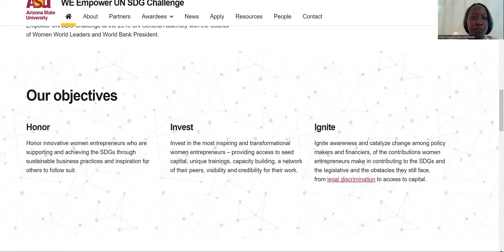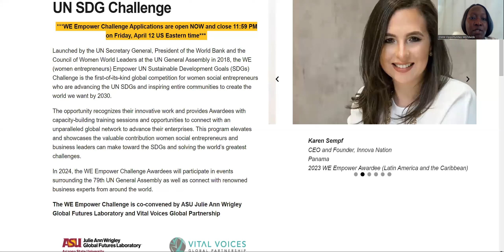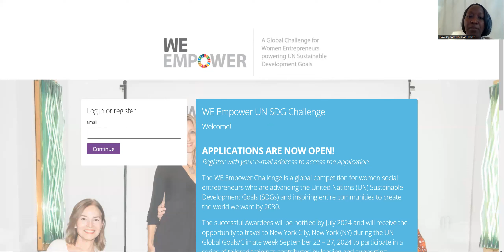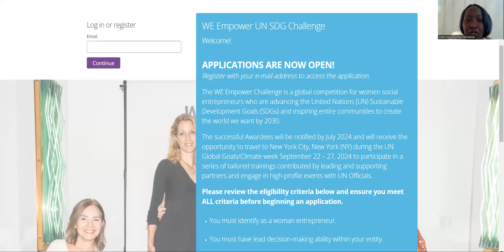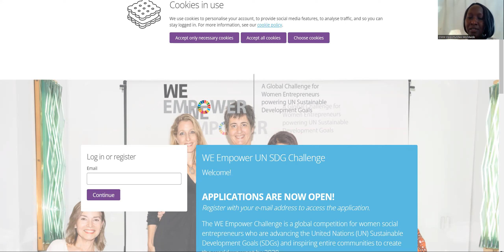Call for entrepreneurs . Fully funded to New York Sept 2024 . We Empower UN SDG Challenge 2024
Launched by the UN Secretary General, President of the World Bank and the Council of Women World Leaders at the UN General Assembly in 2018, the WE (women entrepreneurs) Empower UN Sustainable Development Goals (SDGs) Challenge is the first-of-its-kind global competition for women social entrepreneurs who are advancing the UN SDGs and inspiring entire communities to create the world we want by 2030.

The opportunity recognizes their innovative work and provides Awardees with capacity-building training sessions and opportunities to connect with an unparalleled global network to advance their enterprises. This program elevates and showcases the valuable contribution women social entrepreneurs and business leaders can make toward the SDGs and solving the world’s greatest challenges.

In 2024, the WE Empower Challenge Awardees will participate in events surrounding the 79th UN General Assembly as well as connect with renowned business experts from around the world.

The WE Empower Challenge is co-convened by ASU Julie Ann Wrigley Global Futures Laboratory and Vital Voices Global Partnership.